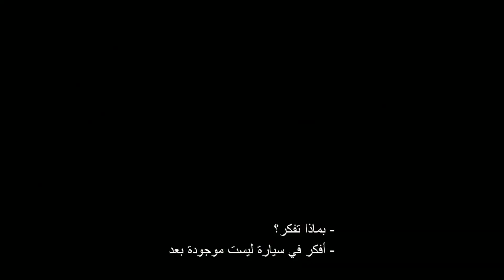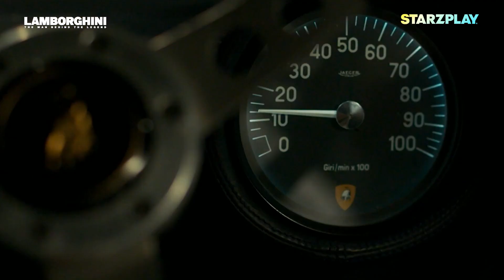Lamborghini: The Man Behind the Legend | سباق شرس، وطريق ملئ بالصعاب 🏎️​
سباق شرس، وطريق ملئ بالصعاب خاضه فيروتشيو لامبورغيني ليغير تاريخ صناعة السيارات 🏎️​
شاهد فيلم ”Lamborghini: The Man Behind The Legend"​
يعرض لأول مرة وحصريًا على​ STARZPLAY
4 مايو، وتعرّف على منافس فيراري الأكبر على الإطلاق  ⚡​

The man who changed history. The car that changed the world. 🏎️​
A STARZPLAY Premiere, straight from the cinema, Lamborghini: The Man Behind The Legend, coming May 4 only on STARZPLAY 🔥 ⚡​